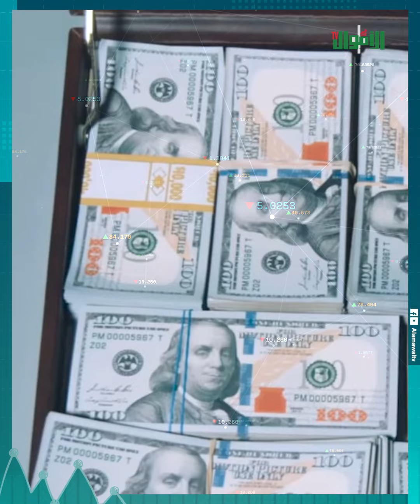حكاية صلاح أبو المجد! خسر ملايين وأصيب باكتئاب حببته سابته وصاحبه خد فلوسه.. إزاي بقى أشهر محاضر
بدأ شغله من سايبر تحت بيته بيسهر لـ  7 الصبح وصديق عمره نطره من الشركة ونصب عليه في ملايين اشتغل شغلانات محدش يتوقعها ورفض منصب في الامم المتحدة عشان ملوش ف الصحيان بدري قصة حياة صلاح ابو المجد أشهر محاضر في الوطن العربي